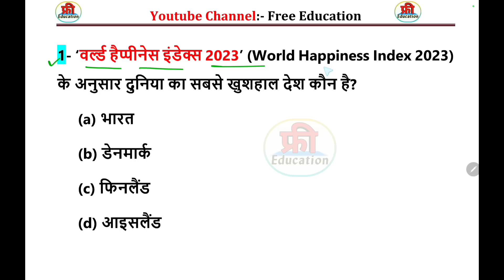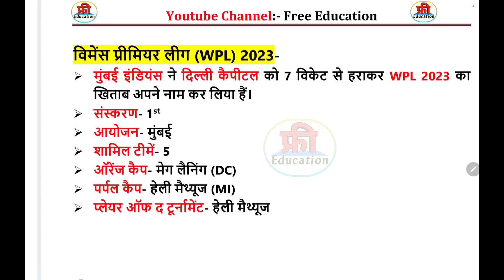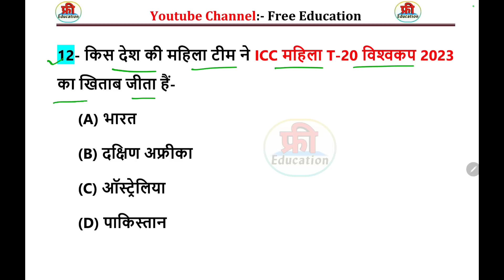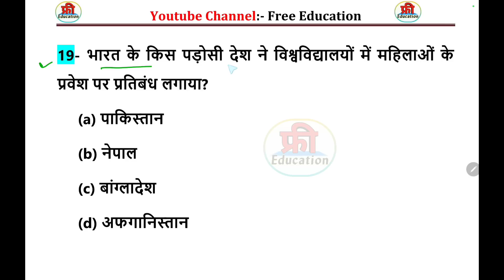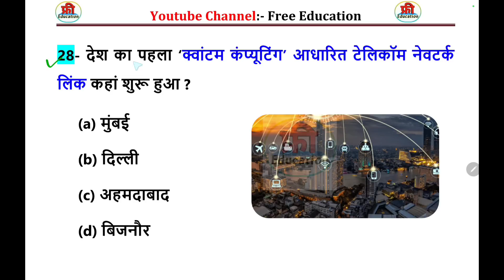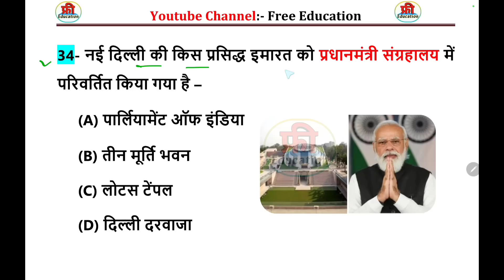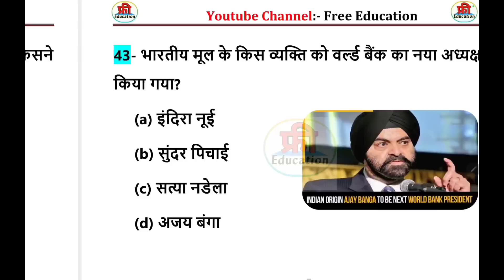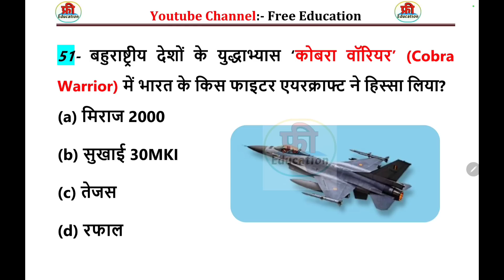Last 6 Months Current Affairs 2023 for SSC MTS 2023 | CHSL 2023 Current Affairs 2023